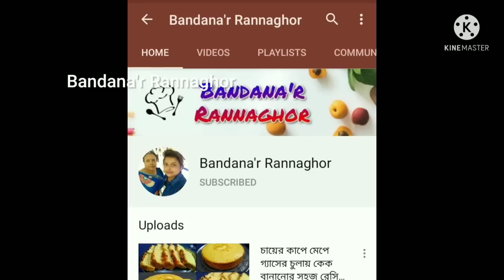বেসন ও আলু দিয়ে মুচমুচে মুখরোচক স্বাদের নাস্তা রেসিপি॥Besan Aloo Nasta॥ আলু দিয়ে সহজ নাস্তা রেসিপি